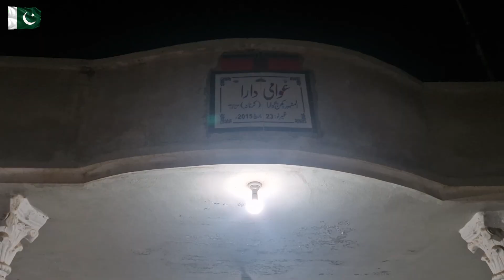Awami dara \ Almashoor Dakhan wala dara \\ kaam jari ha